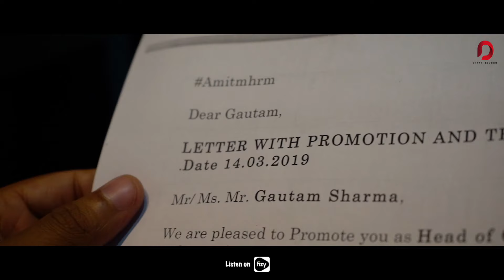Adha Abegor Kotha - Silka Chamuah Bayan | Diganta Bharati | Samujjal Kashyap | Assamese Song 2019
Amazon.com/Amazon Prime Music

♬ AUDIO CREDITS ♬

Song - Adha Abegor Kotha
Singer - Silka Chamuah Bayan
Lyrics & Composition - Diganta Bharati
Mix & Mastered by - Ibson Lal Baruah

▣ VIDEO CREDITS ▣

Direction - Samujjal Kashyap
Featuring - Gourav Borah & Chimi Das
Editing - Gautam Mazumdar
Cinematography - SMK
MUA - Biswa Kalita

● AVAILABLE ON ●